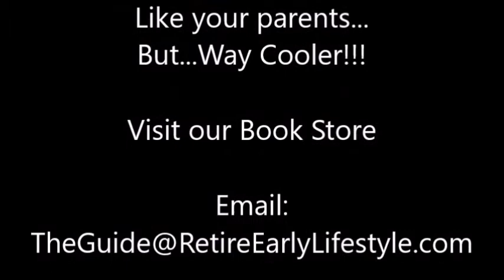The Aqueduct of Queretaro, Mexico, LIVE MUSIC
We're at the Mirador in Queretaro, Mexico, a UNESCO site. We see the historical engineering feat of the Aqueduct built in the 18th century. This Aqueduct is 1,280 meters long with 74 arches!